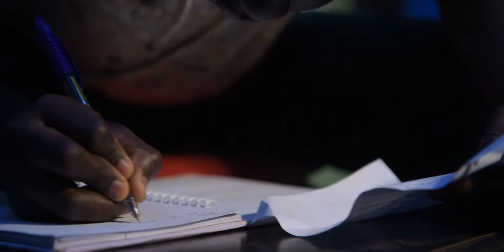A Child of Poetry - Zakiyyah Dzukogi